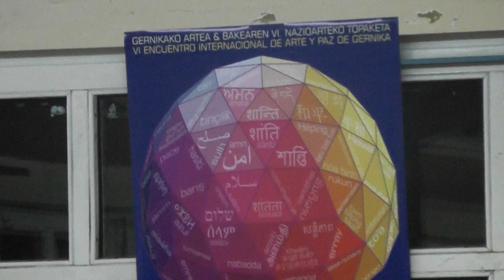VI encuentro internacional de Arte y Paz de Gernika (25/11/2014) 1/2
VI encuentro internacional de Arte y Paz de Gernika
"Educación para la Paz: La letra con arte entra" (25/11/2014).
Recital de las poesías de la exposición "Diálogo entre Civilizaciones" de la mano de la Asociación Artística Vizcaína. Lugar: Palacio de John (Edificio de "La Bolsa")